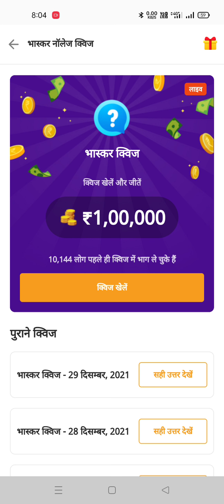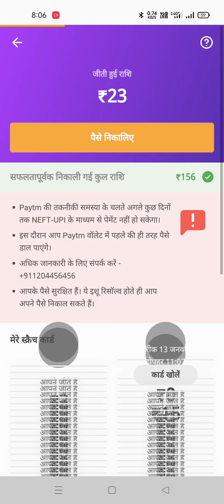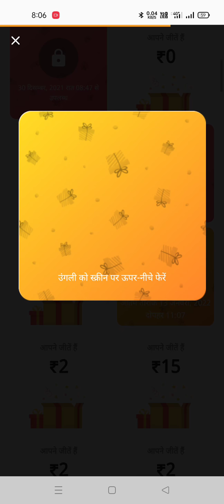Dainik Bhaskar Application Quiz Answers 30 December 2021